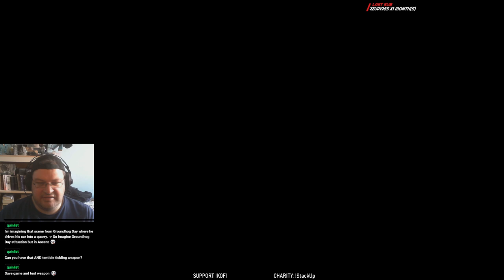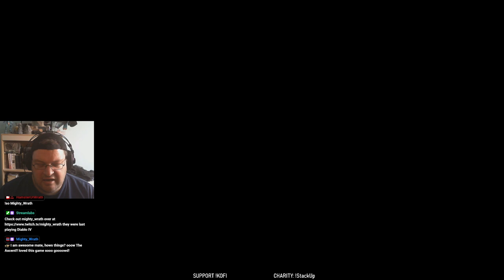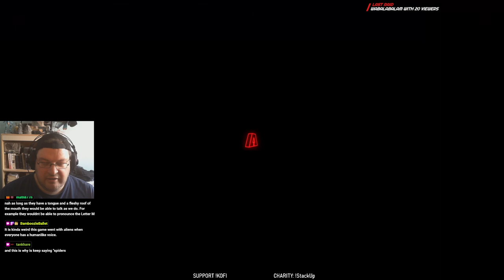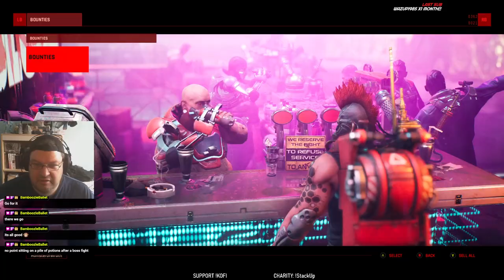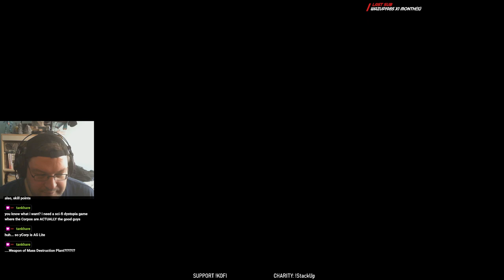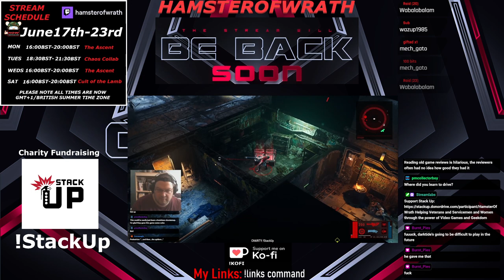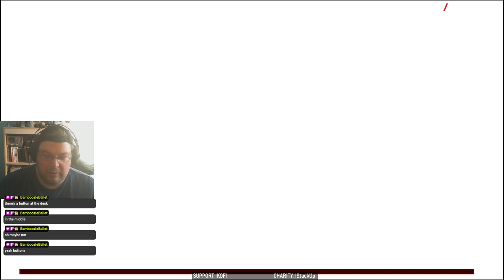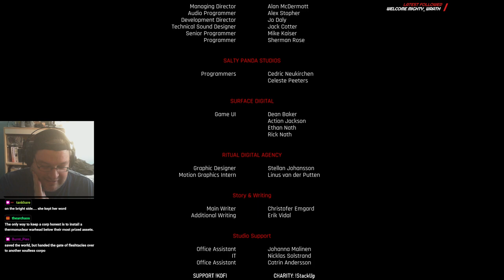8. Watch me cyber bimble or the Karlans will steal your shoes! CONCLUSION!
0:00 Intro
7:56 Part One
2:29:03 Break
2:40:01 Part Two